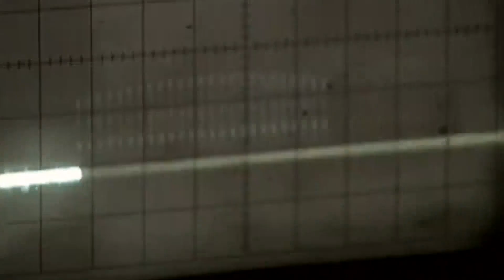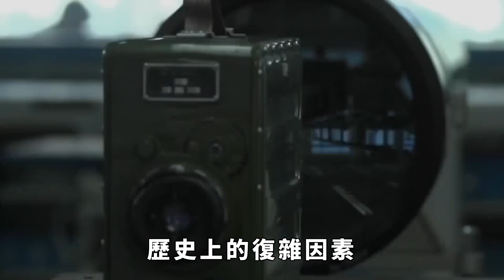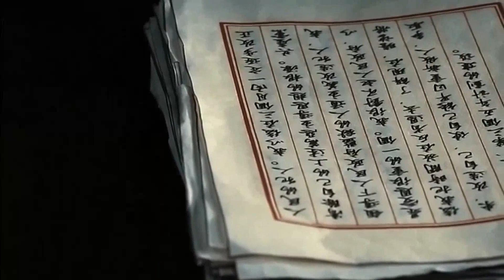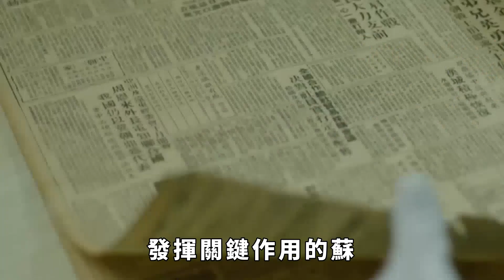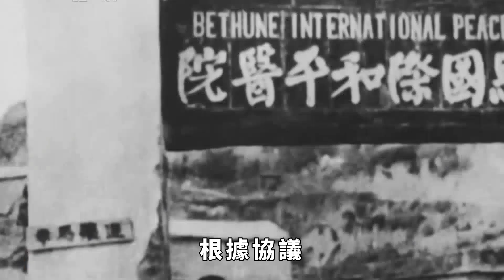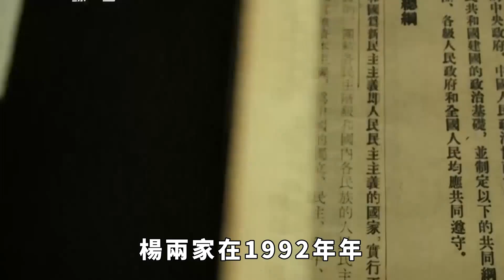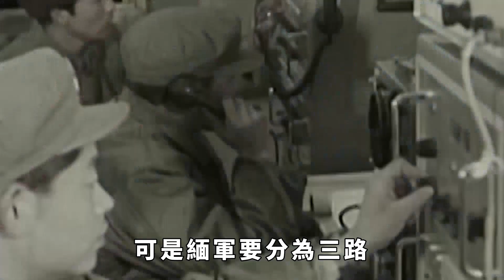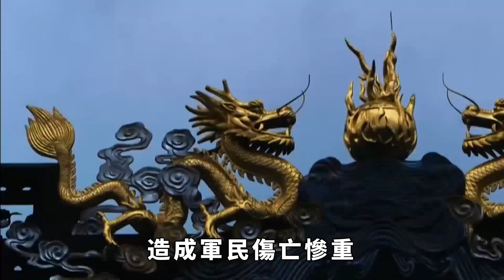敏昂萊倒向俄羅斯，緬空軍對同盟軍展開狂轟爛炸，同盟軍損失慘重？【史曰館】古代歷史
同盟軍對邊境口岸進行了突襲，而其背後的策略令人困惑不解！這一系列事件使得整個緬北局勢變得復雜起來，戰爭已經和談判交織在一起。